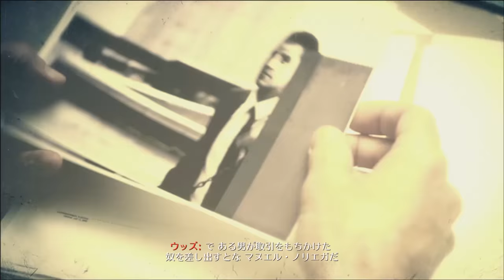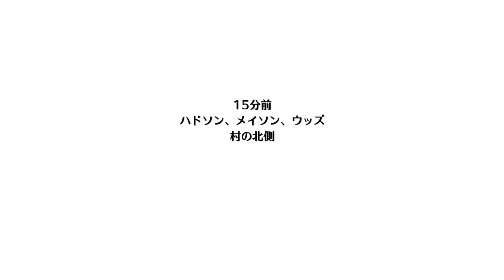【PC字幕】CoD:Black Ops 2 キャンペーン#4 "TIME AND FATE"